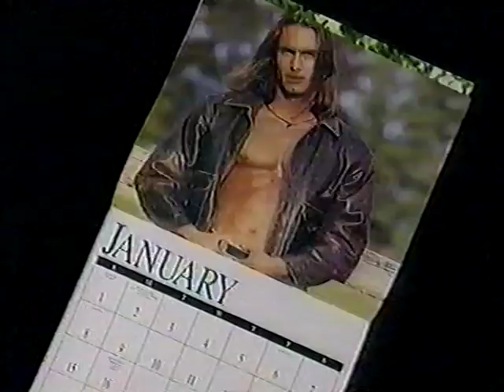Marcus Schenkenberg interview (Eurotrash, 1993)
Eurotrash, 1993 - the Calvin Klein model, plus JP & A doing their Chuck & Di impression.